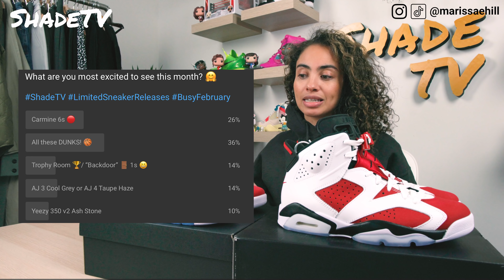AIR JORDAN 6 CARMINE On Foot Review and Styling Haul: WHAT QUALITY ISSUES?! GS Pair is NOT the Move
The Air Jordan 6 Carmine On Foot Review and Styling Haul.  One of the more hyped general releases in sometime, the Jordan 6 Carmine arrives with weeks of news about quality control issues (most notably: pink midsoles).  But does Marissa’s final release pair have any of these?  Join @ShadeTV for the second video covering this beloved retro model but more in-depth and with a full winter 2021 styling haul.

What do you think of this release?

0:00 Intro / Part II VLOG
2:58 Unboxing the Air Jordan 6 Carmine
4:00 Comparing the Air Jordan 6 Carmine Adults vs GS: Is there a Difference?
10:35 Sizing and Fit of the Air Jordan 6 Carmine
12:05 Styling the Air Jordan 6 Carmine
17:23 Current Resale on the Air Jordan 6 Carmine

DOWNLOAD SUPLEXED for REAL-TIME PRICE INFORMATION on SHOES AND STREETWEAR

ShadeTV often showcases products that are exclusive, difficult to obtain and often do not sell at the original MSRP by the time of this video’s posting.  It is commonplace to find the product on secondary marketplaces only (e.g. StockX, GOAT or Ebay).  Thanks for your support in keeping ShadeTV’s production and content at the highest quality.  We spend an extraordinary amount of time, planning and effort to continually create the best content we can!